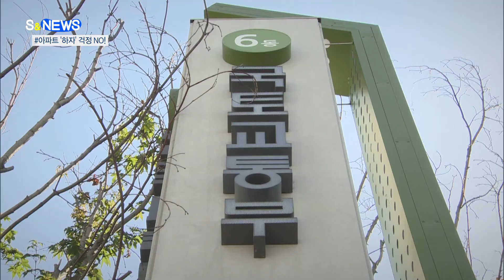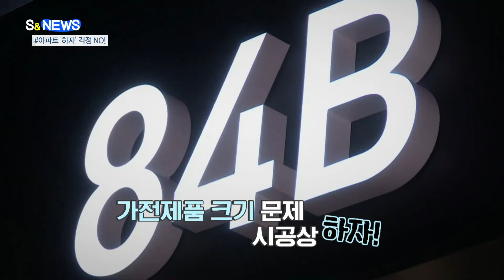아파트 '하자' 걱정 NO! [S&News]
새 아파트에
들어갔는데
베란다
한쪽 벽면이
곰팡이로
가득하다면?

벽지는
주름지고 들뜨고
마감처리도
불량하다면?

내가 한 것도 아닌데
어쩔 수 없다며
입주자에게 직접
보수하라고 하면
정말 황당하겠죠.

그동안
아파트 하자
판단 기준이 모호해서
입주자와 시공사 간
분쟁으로 번지거나
소송까지
가는 사례가 많았는데요.

국토교통부가
입주민들을
보호하기 위해
하자로 인정하는
범위와 기준을
늘리기로 했습니다!